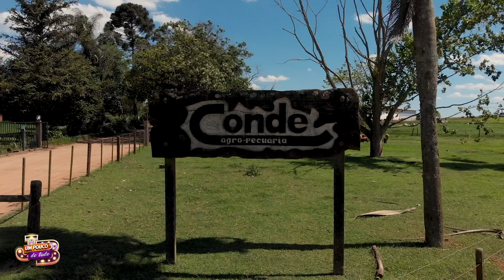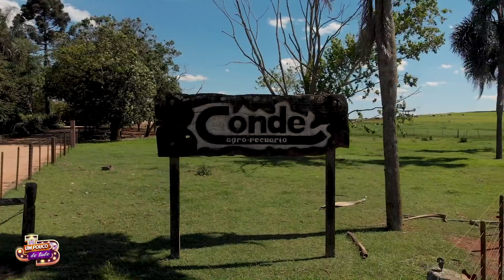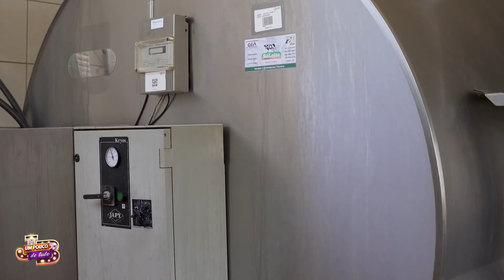COMO FUNCIONA UMA ORDENHA - UM POUCO DE TUDO #02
Juca Bala é humorista paranaense, faz o programa Arranca Toco na Rádio mais T do Brasil, a Rádio T.

Facebook: Juca Bala Radio T

Produção: T Entretenimento
Produção Audio Visual: @jimmypalhano